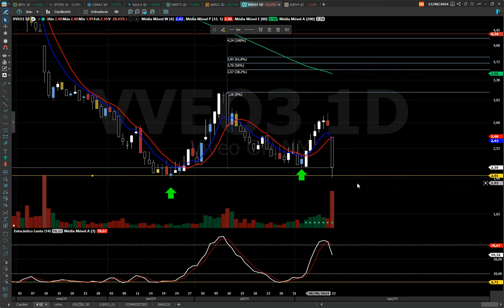VVEO3 ANÁLISE TÉCNICA, ATUALIZAÇÃO DE ESTUDO ! ASSISTA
CURSO Sr. dos Papéis Análise Técnica para Iniciantes

BONS NEGÓCIOS!